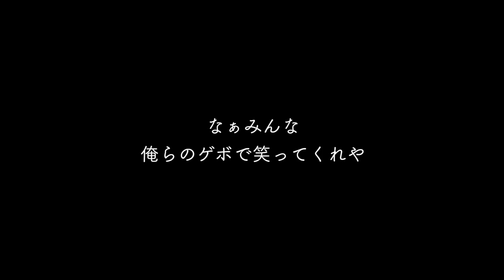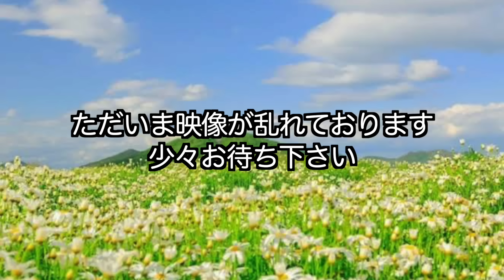【閲覧注意】体の臭い所嗅がせてゲロ吐かせた奴が勝ち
【編集:やじ】　【カット:やじ】

tiktokのNG集や日常を載せてます！